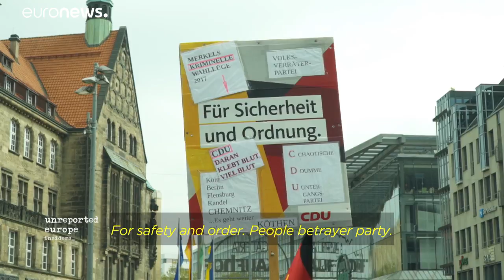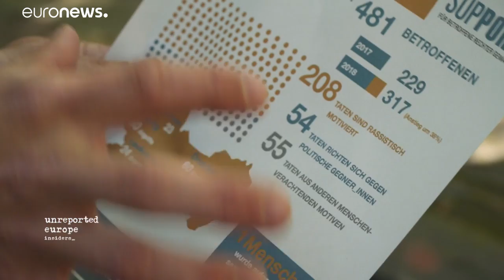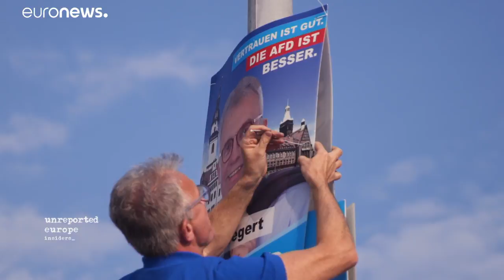Chemnitz: How the East German city became known as a hot bed for extremism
Insiders looks at how the once-mighty industrial city that suffered during the transition from communism became known as a hub for far-right activity.…